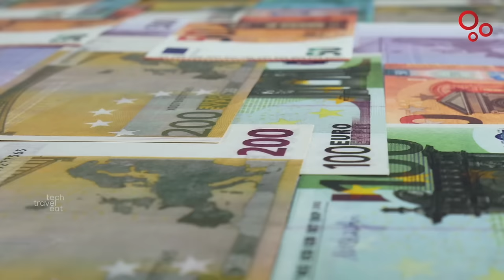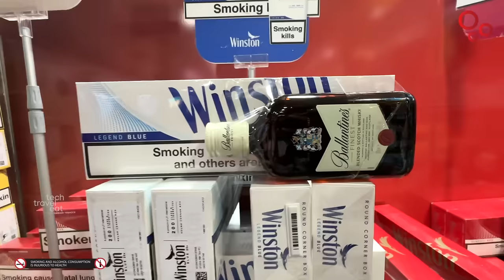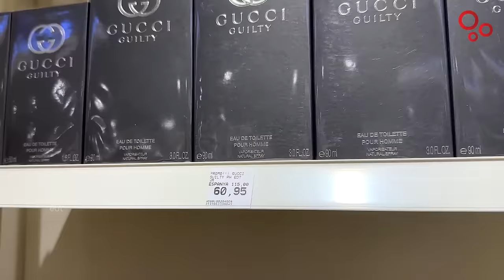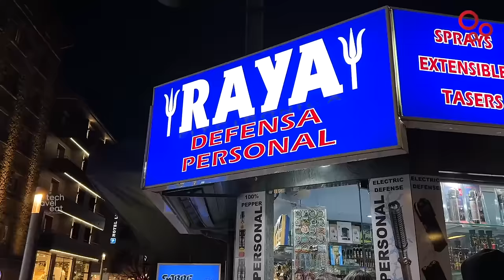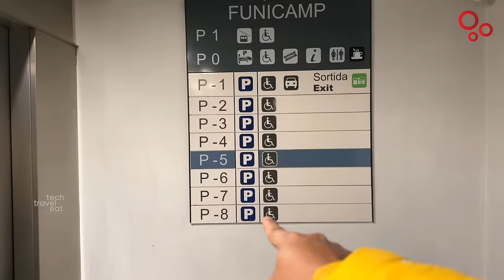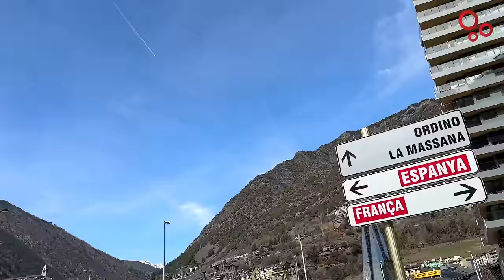അണ്ടോറ എന്ന ഡ്യൂട്ടി ഫ്രീ രാജ്യം | Andorra - The Duty Free Country in Europe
Andorra - A Duty Free Country in Europe | അണ്ടോറ എന്ന ഡ്യൂട്ടി ഫ്രീ രാജ്യം

Airalo എന്ന സിം എടുക്കുന്നതിനായി ലിങ്കിൽ ക്ലിക്ക് ചെയ്ത ആപ്പ് ഡൗൺലോഡ് ചെയ്യുക എന്നിട്ട് Signup ചെയ്യുമ്പോൾ SUJITH4285 എന്ന കൂപ്പൺ കോഡ് കൊടുക്കുക, അപ്പോൾ നിങ്ങളുടെ അക്കൗണ്ടിൽ 3 ഡോളർ ലഭിക്കുന്നതായിരിക്കും.

Get US$3 off your first eSIM data pack from Airalo.

 പടിഞ്ഞാറൻ യൂറോപ്പിൽ ഫ്രാൻസിനും സ്പെയിനിനും ഇടയിലായി സ്ഥിതി ചെയ്യുന്ന ഒരു ചെറിയ രാജ്യമാണ്‌ അൻഡോറ. ഈ രാജ്യത്തിന്റെ വിസ്തീർണം വെറും 450 ചതുരശ്ര കിലോമീറ്റർ മാത്രമാണ്. അതുകൊണ്ടുതന്നെ യൂറോപ്പിലെ ആറാമത്തെ ഏറ്റവും ചെറിയ രാജ്യം എന്ന പദവിയും അൻഡോറയ്ക്കുണ്ട്. ടാക്സ് ഫ്രീ രാജ്യമായതിനാൽ ഇവിടെ സാധനങ്ങൾക്കെല്ലാം നല്ല വിലക്കുറവാണ്. ഇക്കാരണത്താൽ ഇവിടെ പ്രധാനമായും ആളുകൾ വരുന്നത് ഷോപ്പിംഗിനായാണ്. അതോടൊപ്പം മഞ്ഞുമലകളിലൂടെയുള്ള സ്കീയിങ് പോലുള്ള ആക്ടിവിറ്റികളും അൻഡോറയിലെ ആകർഷണങ്ങളാണ്. ലോകത്തെ ഏറ്റവും അധികം ആയുർദൈർഘ്യമുള്ള ജനങ്ങളുടെ പട്ടികയിൽ രണ്ടാംസ്ഥാനം അൻഡോറക്കാണ്‌. ഇവിടത്തെ ജനങ്ങളുടെ ശരാശരി ആയുസ്സ് 84 വർഷമാണ്‌. അങ്ങനെ വ്യത്യസ്തങ്ങളായ പല വിശേഷണങ്ങളുള്ള അൻഡോറ എന്ന രാജ്യത്തെ വിശേഷങ്ങളാണ് വീഡിയോയിൽ.

00:00 Intro
01:23 Entering Andorra
06:29 About Andorra
10:07 Andorra la Vella
20:30 How to travel to Andorra?
24:42 Rotonda Fountains
28:47 Cable Car to Encamp
31:26 Skiing at Encamp
37:05 Caldea Spa
39:53 France Spain Sign Board
41:18 Conclusion